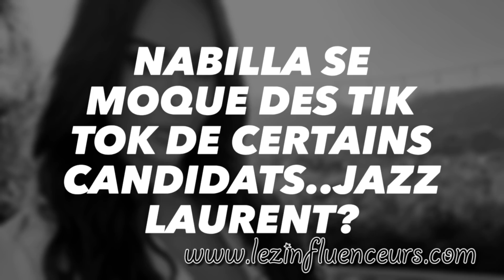NABILLA SE MO*QUE ET CRI*TIQUE JAZZ ET LAURENT?! "VOUS FAITES PITIÉ" /Vergara VS JlcFamily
Nabilla a réagi et cri*tiqué ouvertement les vidéos de certains candidats de téléréalité pendant le confinement! Alors parle t-elle de la Jlc Family plus précisément de Laurent et Jazz? A voir!